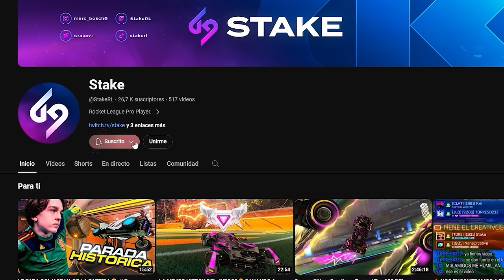PROBAMOS EL NUEVO COCHE MAZDA RX-7 ¿MEJOR QUE EL NISSAN SKYLINE? *HITBOX BREAKOUT* CON NENE Y TORRES